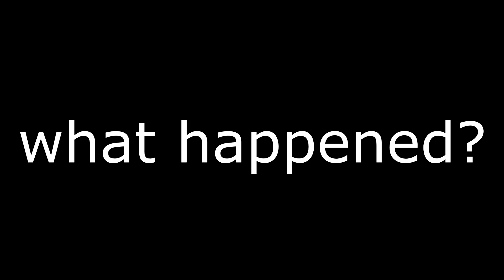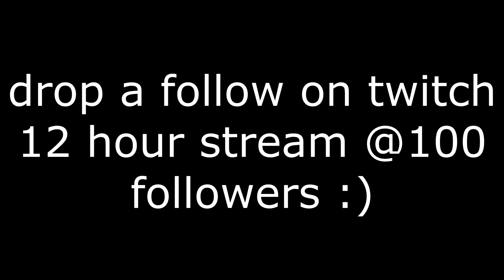Valorant competitive but we don't win